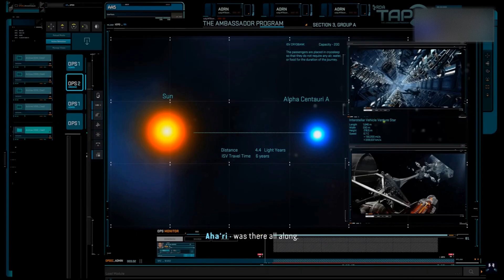Avatar: Frontiers of Pandora so slovenským dabingom! (Ai)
Takto by znela hra Avatar: Frontiers of Pandora, keby bola so slovenským dabingom!